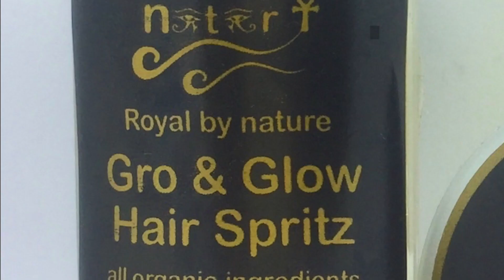short clip Gro Glow Hair Butter